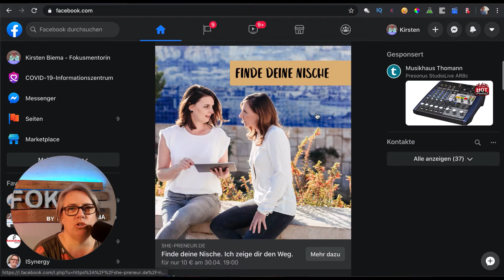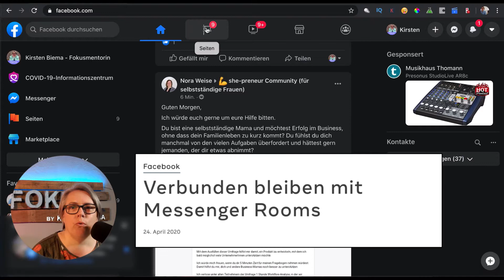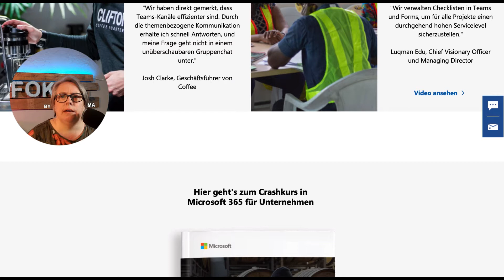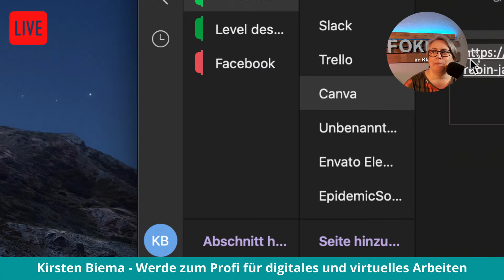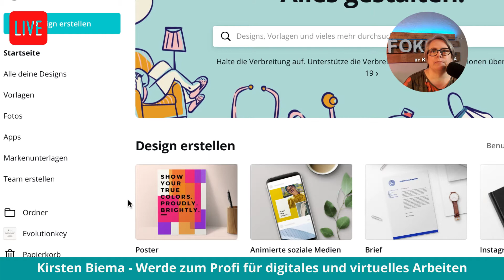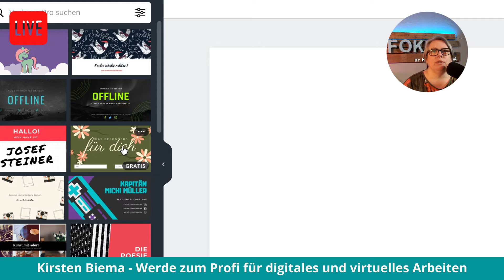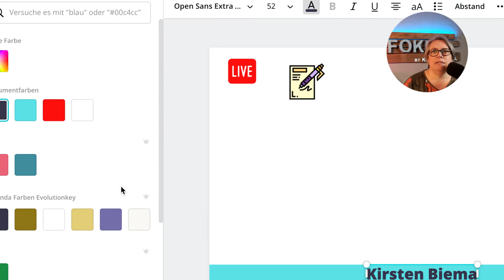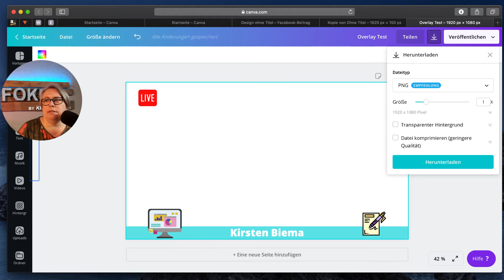Wie erstelle ich professionelle Overlays? - Canva Tutorial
Machst Du schon Videos für die Erhöhung Deiner Reichweite? 🤔
Wenn ja, wirst Du wahrscheinlich irgendwann an den Punkt kommen, dass Du das Layout Deiner Videos und Livestreams auf das nächste Level heben willst 👩‍💻

In der Postproduktion 🎬 kannst Du Overlays und Texte über Deine Software einfügen. Doch wie machst Du das bei einem Live-Video? 🤔🤔

Außerdem spreche ich über 3 massive Updates bei:

🚀 Microsoft
🚀 Camtasia

🚀Du willst Deinen Workflow optimieren und Deine Milestones nachhaltig erreichen? Dann kann ich Dir helfen. Mit meinem 👩‍💻Onlinekurs "All about Fokus" lernst Du in nur drei Tagen Deinen Fokus zu finden, Deine Ziel zu setzen und mit der Umsetzung zu beginnen ✅

🎧Ich nutze für meine Musik Artlist. Teste Artlist kostenlos zwei Monate lang!
Du kannst Dich dort erstmal in Ruhe umschauen. So kannst Du alles testen und ausprobieren.

 canva tutorial how to use canva canva tutorial deutsch tutorial canva